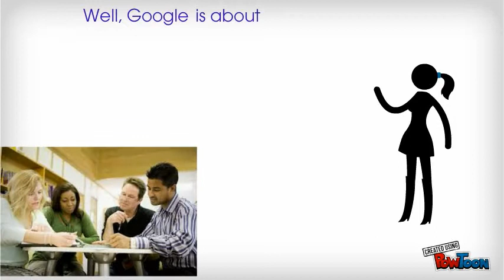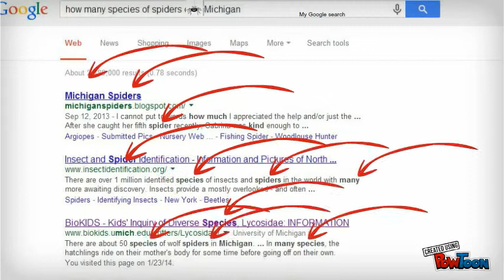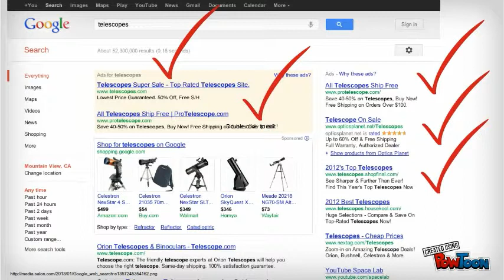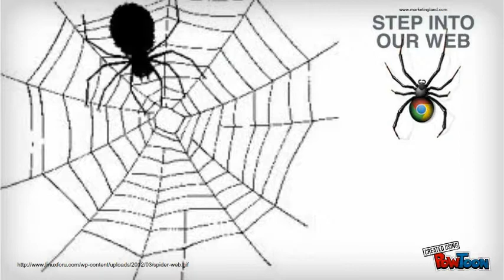My results of Google Search Engine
My results of Google Search Engine-- Created using PowToon -- Free sign up . Make your own animated videos and animated presentations for free.  PowToon is a free tool that allows you to develop cool animated clips and animated presentations for your website, office meeting, sales pitch, nonprofit fundraiser, product launch, video resume, or anything else you could use an animated explainer video. PowToon's animation templates help you create animated presentations and animated explainer videos from scratch.  Anyone can produce awesome animations quickly with PowToon, without the cost or hassle other professional animation services require.